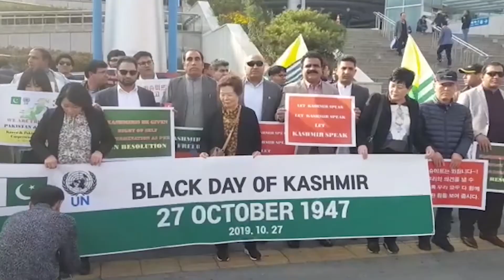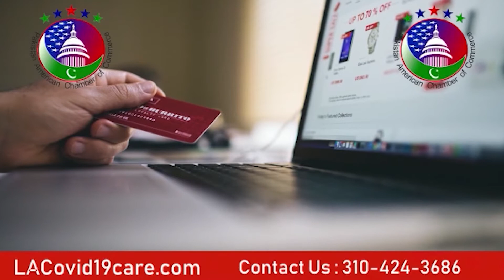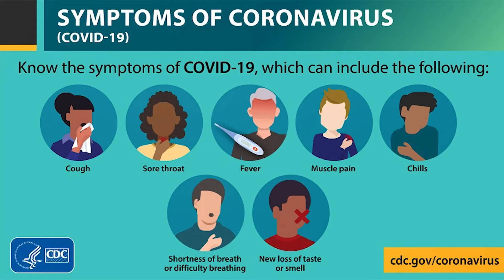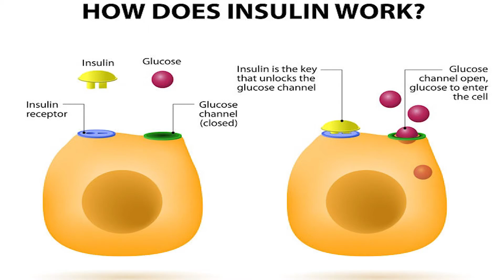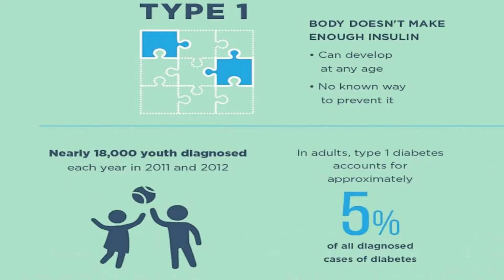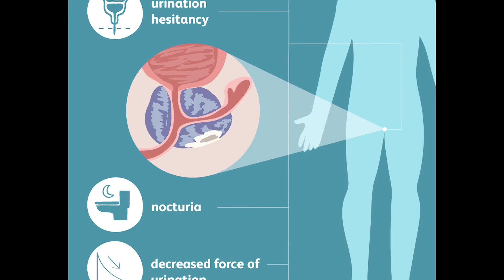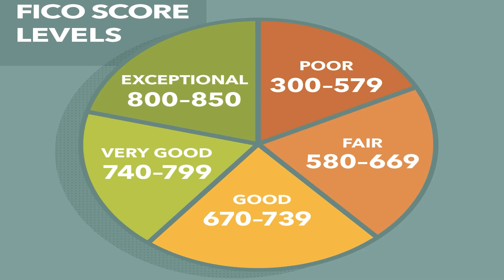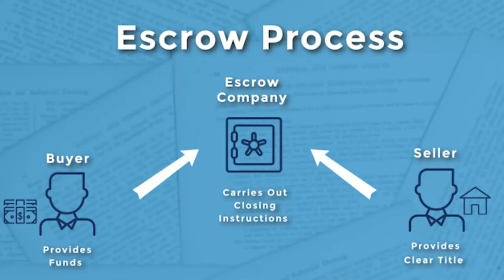Pakistan Sey Agey - 7 (Health Report with Dr.Feroz Alam)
Pakistan Sey Agey Ep 7 - Health Report with Dr.Feroz Alam & Lets talk real estate episode